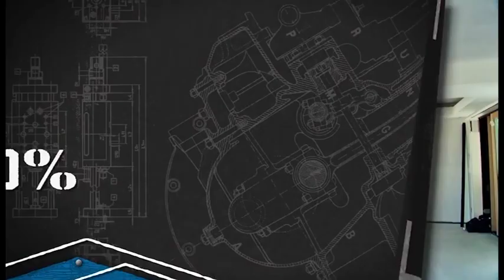Careers in the Trades